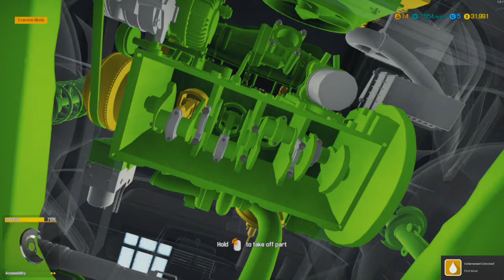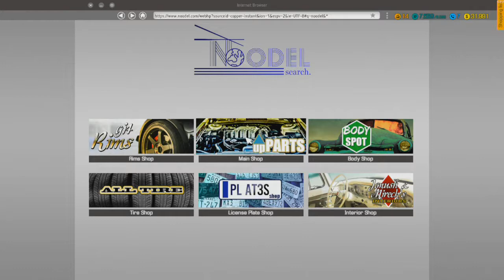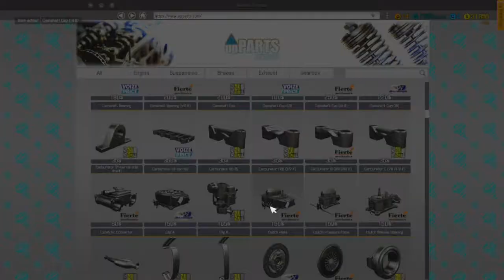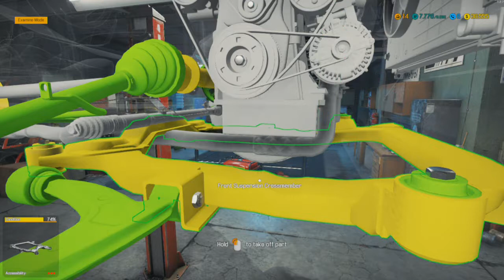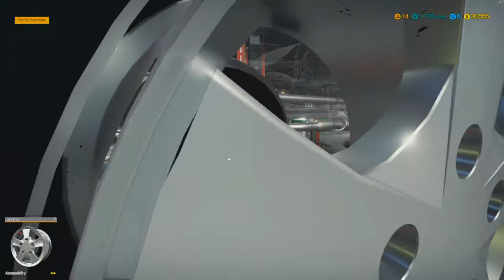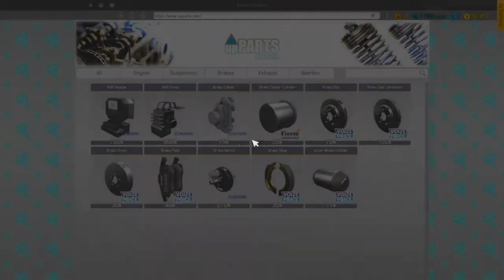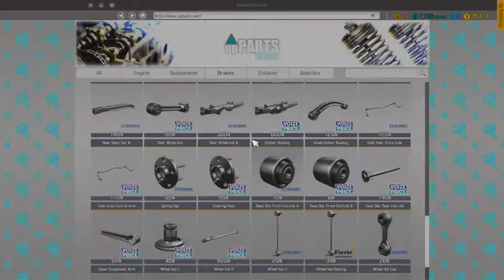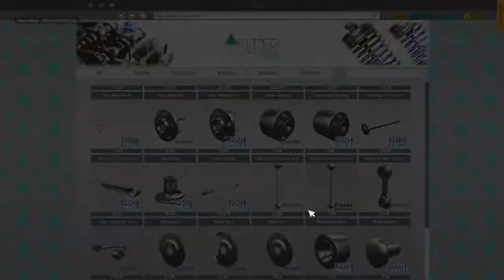Car Mechanic Simulator 2018 ACHIEVEMENTS!!!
Car Mechanic Simulator 2018, achievements are finally here!!!
Today we finish an order, take 2 orders, and unlock some achievements.